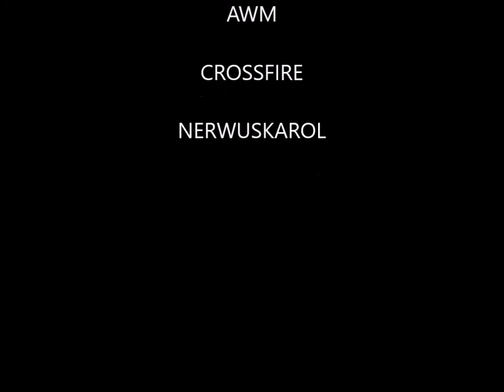NerwusKarol CF NO SCOPE AWM